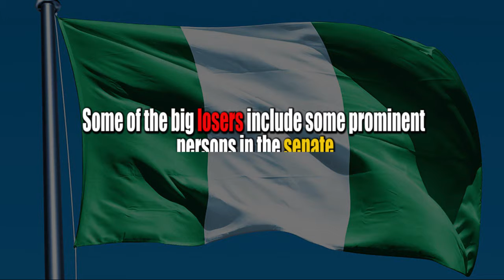Surprising Results From 2019 Nigerian Elections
Some Nigerian senators including the Senate President unexpectedly lost their seats to new comers in the 2019 general elections